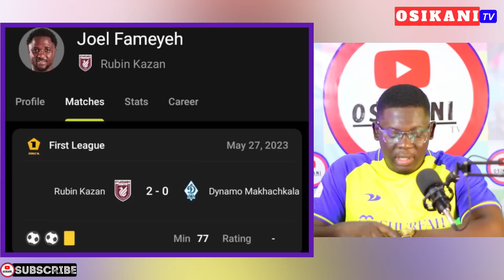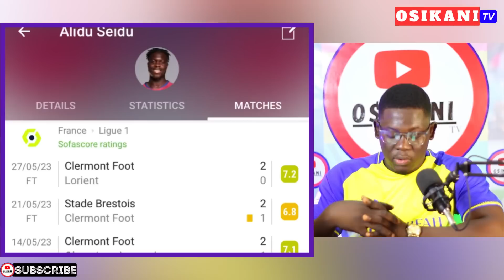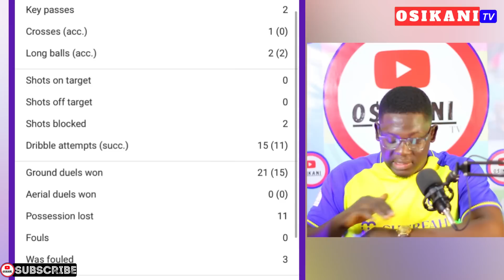MOHAMMED KUDUS SET NEW RECORD TODAY 🔥 BLACK STARS PLAYERS GOALS & AMAZING PERFORMANCES 🇬🇭